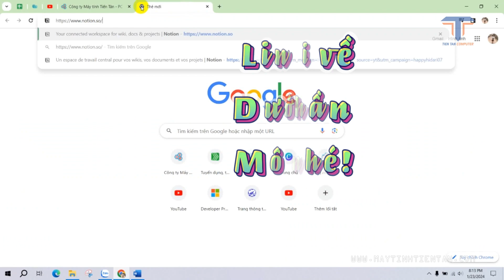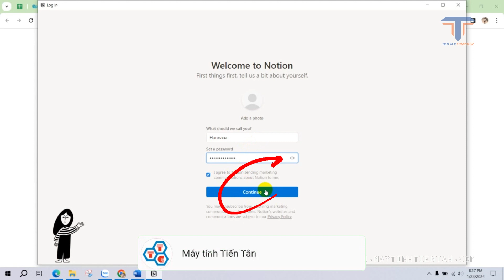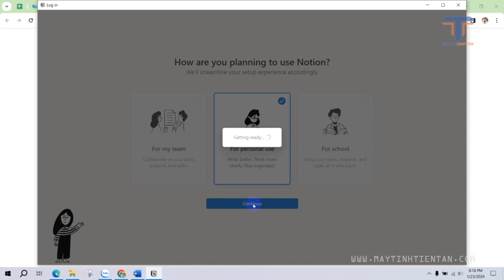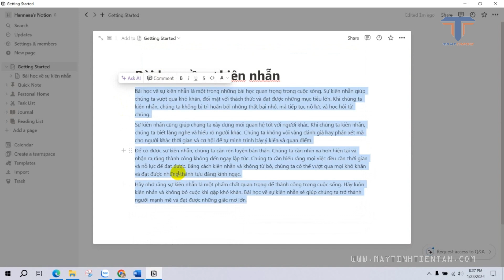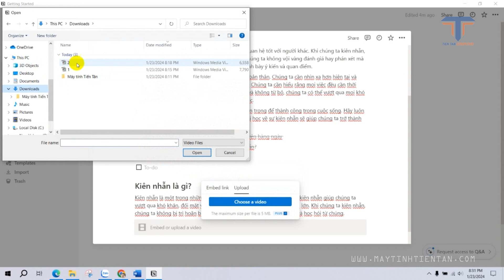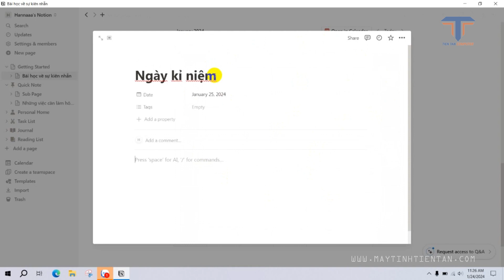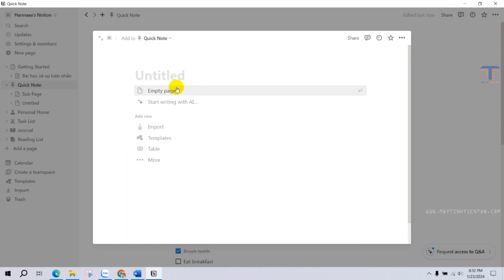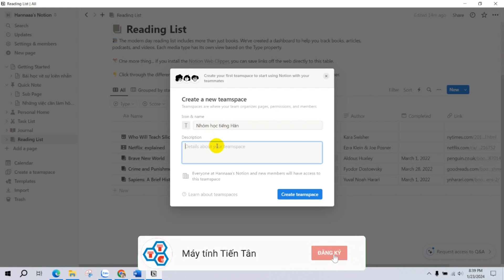Cách tải và sử dụng Notion trên máy tính mới nhất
Hướng dẫn cách tải và sử dụng Notion trên máy tính, cách dùng Notion AI trên PC, Laptop miễn phí. Giúp các bạn quản lý tác vụ, theo dõi dự án, danh sách việc cần làm và đánh dấu trang miễn phí:
00:23 Giới thiệu phần mềm Notion PC
00:49 Cách tải Notion cho máy tính Windows và Mac
01:20 Cách cài đặt Notion trên máy tính Windows 10, 11 miễn phí (Install Notion)
02:45 Cách đăng ký tạo tài khoản Notion ( Register Notion)
03:06 Hướng dẫn cách sử dụng phần mềm Notion trên máy tính (Tutorial Notion)
03:19 Tạo ghi chú bằng ứng dụng Notion AI ( Study)
07:30 Cách chia sẻ ghi chú và phân quyền người dùng trên Notion (Note)
08:29 Cách tạo Quick Note, ghi chép nhanh chóng (Personall)
09:30 Tạo Task list công việc trên Notion (Work)
09:40 Tạo Reading List, Calendar bằng Notion